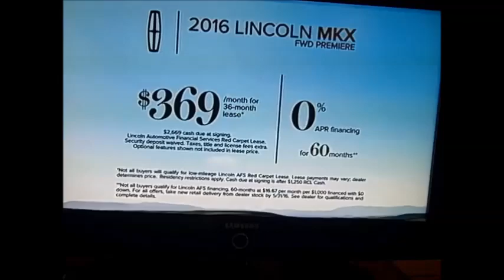Duluth Public Schools Change it to a kid show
TSC School Channel students:
Brett
Geovany
Rama
Nikita
Crystal
Brandon Kitzinger
Brandon Nelson
Favio
Florentino
Joey Durante
Darien from Blocks Preschool
Gabi Budnik
Kelsey Gilcrest
WTTW 11 journalist and now former WTTW 11 news journalist, Phil Ponce (when he was in school).
Brandis Freedman when she was in school.
Brett's dad, and his brothers.
Paris Shutz, when he was in school.
Elizabeth Brackett.
Carol Marine.
Amanda Vinickey.
(Lexie Peterson).
Brett's family, in Wisconsin. (Dad's Wisconsin Adventure).
Precious.
Alexis.
Cassie.
Heather.
Brett's friends in his class, at Creekside.
New York Philharmonic conductors, and when they were, in school, sometimes.
Leslie Vega
Brett's friends in his class, at Kimball Middle School.
Carmen Perez.
Schmeltz.
Jean Stean.
Kaitlin.
Brett's friends in his class, at Larkin High School.
Sierra Joy.
Sierra Perez.
Brett's friends in his class, in the transition program, at South Elgin high school. Natalie. Nate. Navraj. Gabi Budnik. Edwin. Joey Durante. Jeremy.
Steven Slarich.
Brett's friends at group, Christine, Eric, Joe, Chanel, Ashley, Sydney, Stephanie, Marton, Scott, new, one, just yesterday, Morgan, Nate, Patrick, Maggie.
Brett's teachers, when they were in school.
Vernon D. Foshager.
Grandma Foshager.

UBC School Channel students:

Nicolle Powell
Ben Foshager
Drew
Rick
Gil Sukim.
Ben's teachers when they were in school.
Diane Rodgers.
Dylan.
Liz.
Rodger.
Matthew.
Holly.
Tammy
Melissa. (Ben's girlfriend in 2011, when he was almost 26, in February).
Rocky. One of Brett's frends in his class, at, Larkin, English only, Mr. Monger's intermediate class, upstairs, at Otter Creek.
Nico
Adrianna.
That picture of that SWEP, student.

EBS School Channel students:

Erik Foshager
Stephanie Zamudio
Brandon Nelson. Brett's friends in his class, just at Larkin High School.
Cristan Sabio
Julia Barr
Sarah Vavra
Adrian Espinosa
That girl in the picture, who goes to Center House.
Erik's teachers when they were in school.
Stephanie Zamudio's, teachers when they were in school.

Apple School Channel students.

Heidi Foshager
Kaitlin Guy
Heidi Foshager's teachers when, they were in school
Kaitlin Guy's teachers when they were in school.
Darrell Barnes and Olivia Diem. Otter Creek.
Chris.
Nora
Launa
Mike.

SHCA School Channel students:

Lydia Petry
Jared Miller.

SBS School Channel students:

Deborah Foshager
Grandma and Grandpa Ulrich when they were in school, olden days, to start.
Deborah Foshager's friends when she was, in school.